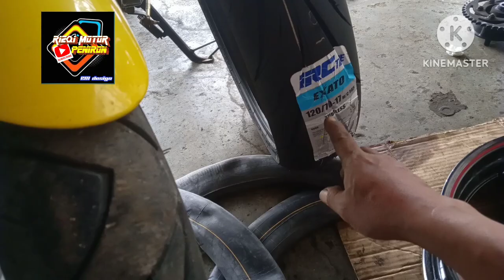Cara pasang pentil tubeless model karet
assalamualaikum lur.
semoga tetap sehat dan masih di berikan umur panjang dengan Rizqi yang melimpah Aamin.
Kali ini mau berbagi pengalaman cara pasang pentil tubeless atau dop tubeless ya lur...
kadang ada temen2 yang masih belum tahu caranya.. mari simak videonya sampai selesai dan jangan di skip. 🙏